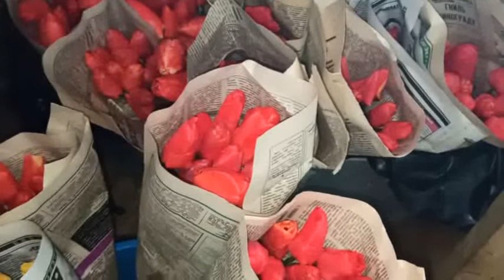8-ое Марта в Бердянске скоро смотреть всем!!!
Цветы Тюльпаны подготовка букетов.